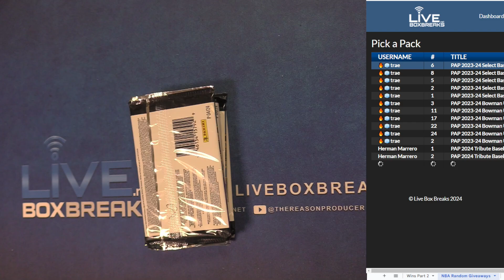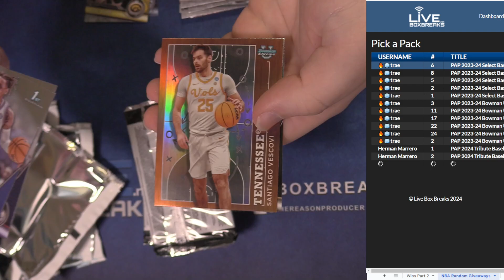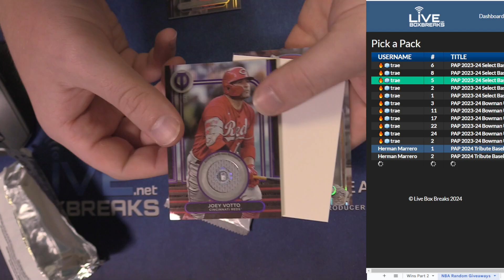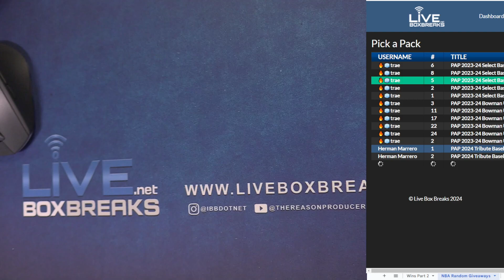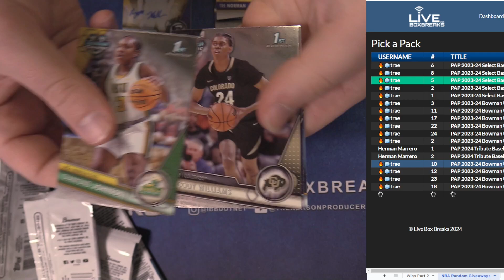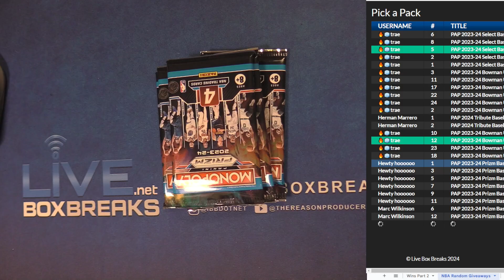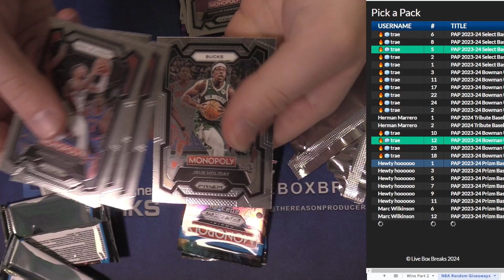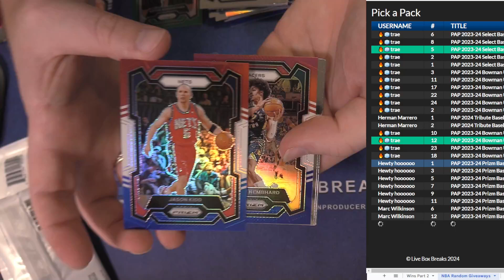6 11 PAP #2 LBB